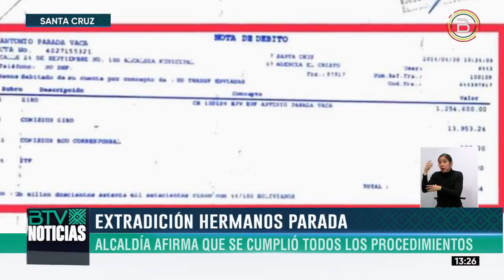ALCALDÍA AFIRMA QUE CUMPLIERON TODOS LOS PROCEDIMIENTOS PARA LA EXTRADICIÓN DE LOS HERMANOS PARADA